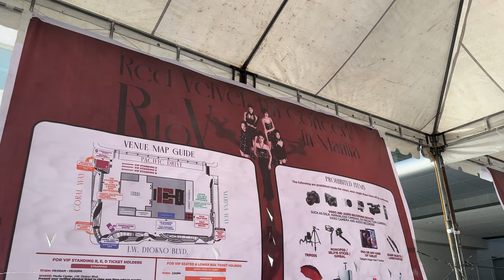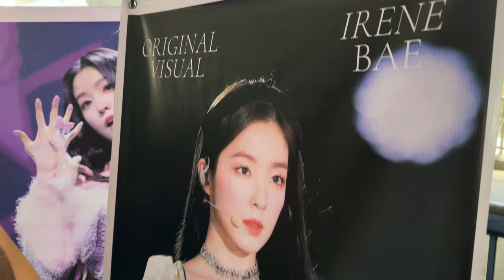Red Velvet (레드벨벳) | Vlog & Concert Highlights | R to V Concert in Manila 2023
Wasn't able to secure tickets initially. Fortunately, we were able to get Premier Suites slots and finally saw Red Velvet, my husband's ultimate group!

Location: Mall of Asia Arena